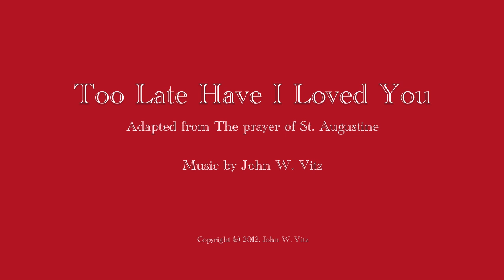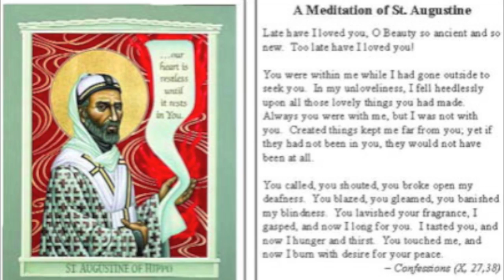Too Late Have I Loved You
This is taken from the “Prayer of St. Augustine”.  He had been living a sinful and sensuous life for years while his mother, St. Monica, prayed incessantly for the conversion of her son.  God answered her prayers and Augustine repented. He wrote a masterpiece entitled, “Confessions”.  He was ordained a Catholic priest and later became the Bishop of Hippo.  St. Augustine is renowned as one of the Early Church Fathers.  By the undying love of his mother, St. Augustine found true love --- in Christ!